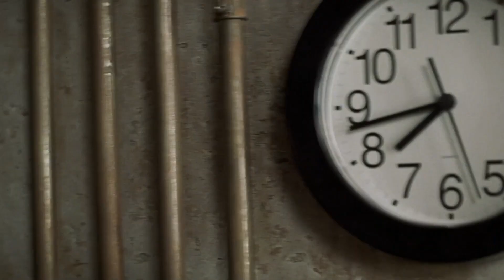Anger Management - Subtle Foreshadowing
the foreshadowing was over easy!